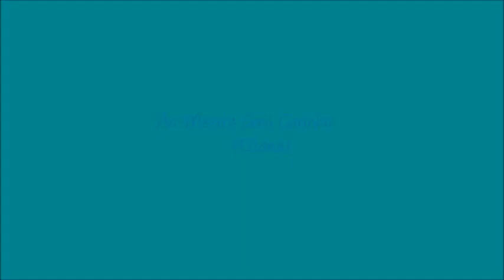Eliana - Ao Mestre Com Carinho (Tema da Professora Helena)